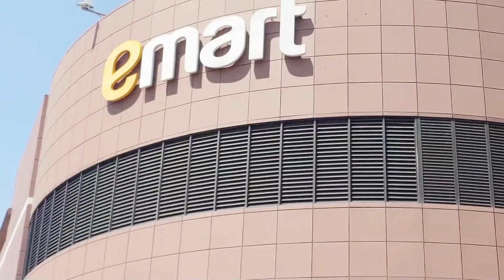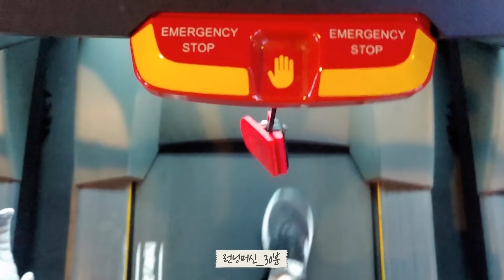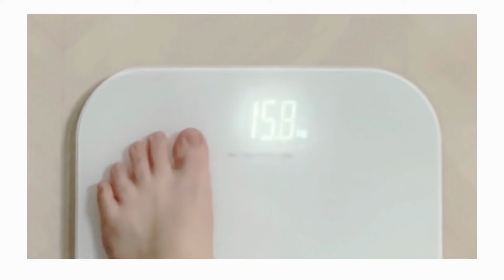[다이어트 브이로그]한달 다이어트 전후 80kg▶69kg 변화과정ㅣ-11.6kg감량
안녕하세요~콜라병입니다!!! ' -' )/*
한달동안 다이어트 했던 과정들을 총 정리해서 브이로그로 올립니다.
'서트푸드 다이어트' 책에 나온 레시피를
참고하여 식단을 했구요.운동은 웨이트는 안하고.
유산소만 총 하루 한시간 걸었습니다.

서트푸드 다이어트 책↓구입정보는 아래 사이트를 이용하시면 됩니다!!